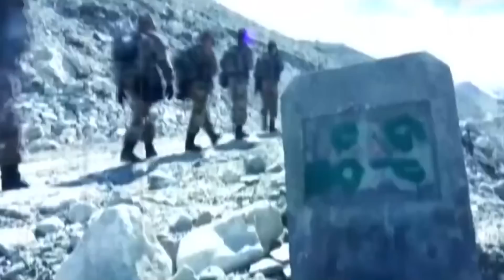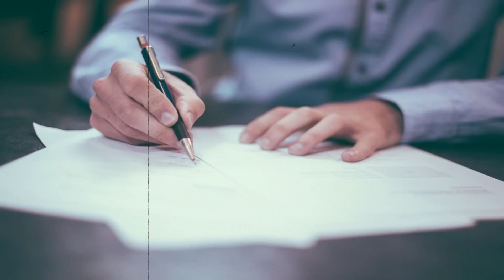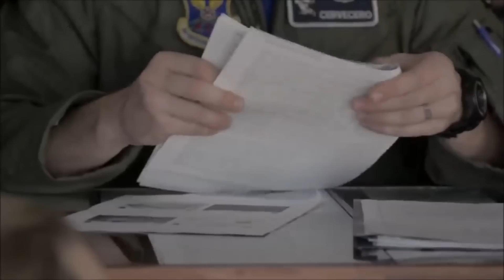LAC के लिये Israel से Pm Modi ने कर डाली सीक्रेट डील, अब Air Force मचाएगी तांडव, क्यों कांपे चीन-पाक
दोस्तों भारत इजरायल की दोस्ती अब चीन का ऐसा बैंड बजाने वाली है जिसकी उसने कभी कल्पना भी नहीं की होगी। सीमा पर उसकी हर हरकत का ऐसा जवाब दिया जाएगा कि, उसकी नानी याद आ जाएगी, क्योंकि भारत के पास आ गया है वो सीक्रेट प्लान, जिससे दुश्मन थर-थर कांपेगा, सीमा पर कोई हरकत करने से पहले हजार बार सोचेगा, क्योंकि मिशन मोदी अब बड़ा धमाल मचाने जा रहा है, चीन का वजूद मिटाने जा रहा है। दोस्तों आखिर पीएम मोदी ने इजरायल के साथ मिलकर कौन सी सीक्रेट डील की थी, जो भारतीय वायुसेना को अजेय बनाने वाली है? उसकी ताकत को एक दो नहीं बल्कि हजार गुना तक बढ़ाने वाली है। यहां सवाल ये उठता है कि, इजरायल की मोसाद से भी खतरनाक वो कौन सी फोर्स है जिसकी सीक्रेट तकनीक भारतीय वायुसेना को सुपर पावर बनाने वाली है...मतलब साफ है कि, ये रिपोर्ट आपके लिए बेहद खास होने वाली है, क्योंकि LAC और LOC पर खड़े दुश्मनों को गगनभेदी विमानों से कब्र में पहुंचाने का तगड़ा इंतजाम भारत ने कर लिया है, तो चलिए शुरू करते हैं
Friends, India-Israel friendship is now going to play such a band from China, which he would never have imagined. His every action on the border will be answered in such a way that his grandmother will be remembered, because India has come to that secret plan, due to which the enemy will tremble, will think a thousand times before doing any action on the border, because Mission Modi Now it is going to create a big bang, the existence of China is going to be destroyed. Friends, what was the secret deal done by PM Modi with Israel, which is going to make the Indian Air Force invincible? It is going to increase its power not one or two, but up to a thousand times. Here the question arises that, which force is more dangerous than Israel's Mossad, whose secret technology is going to make the Indian Air Force a super power ... It is clear that, this report is going to be very special for you, because LAC and India has made a strong arrangement to transport the enemies standing on the LOC to the grave by deafening aircraft, so let's start